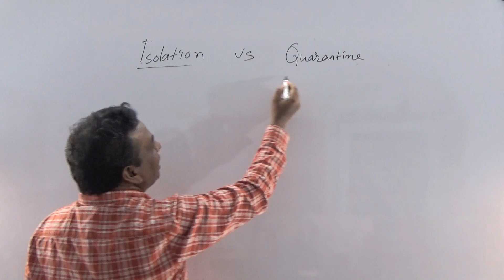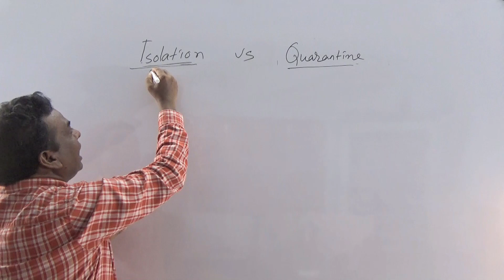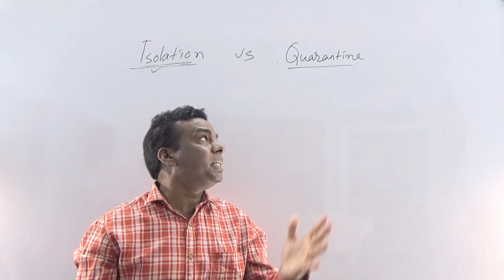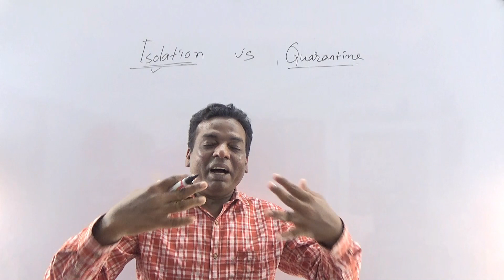Isolation Vs Quarantine//Quarantine vs Isolation//Isolation ও Quarantine এর পার্থক্য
Here you will learn more about isolation,  quarantine and home quarantine
Difference between isolation and quarantine.
Difference between quarantine and isolation
corono virus
Isolation ও  Quarantine এর পার্থক্য
Quarantine ও  Isolation এর পার্থক্য
সহজেই জানুন isolationএর  ব্যবহার
সহজেই জানুন quarantine এর  ব্যবহার
সহজেই জানুন home quarantine এর  ব্যবহার